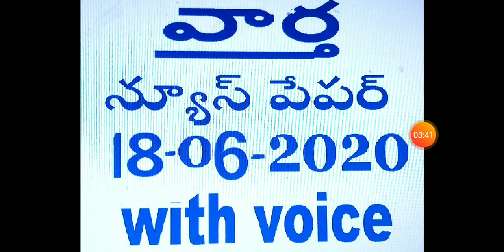Vartha news paper 18-06-2020 with voice.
Vartha news paper